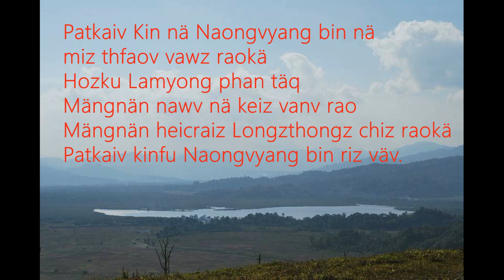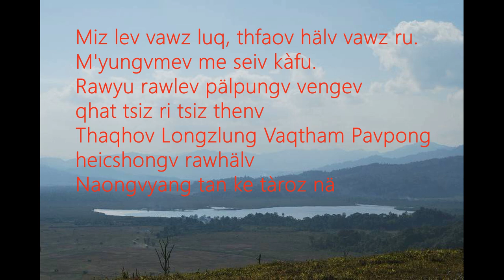Nimvthoi Songzrängz - Ngeiz vizvongz bin | Mungre Tangshang Naga song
From Mungre Tangshang Naga song album, called 'Pänzthum àshiz le'